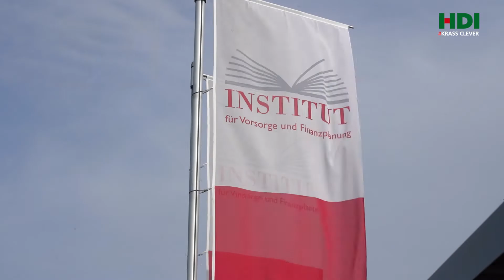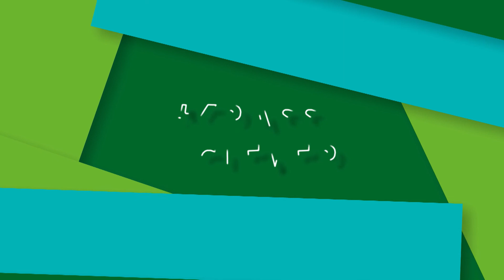12/15 - Warum sind Auszeichnungen/Ratings gerade bei der Fondspolice wichtig?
Warum sind Auszeichnungen/Ratings gerade im Bereich der Fondspolice für die VermittlerInnen und KundenInnen wichtig?

Zusammen mit der HDI hat Prof. Michael Hauer (Geschäftsführer des IVFP) 15 spannende Fragen rund um das Thema Altersvorsorge beantwortet, welche wir in dieser Videoreihe vorstellen.

Das Institut für Vorsorge und Finanzplanung: IVFP – Einfach mehr Vorsorge
Wir machen Vorsorge transparenter und verständlicher mit…
…Vergleichen durch unabhängige Ratings & Gutachten
...innovativen und zertifizierten Softwarelösungen
...Weiterbildungen in der ganzen Finanzbranche

TOP SPEAKER: Prof. Michael Hauer, Prof. Dr. Thomas Dommermuth